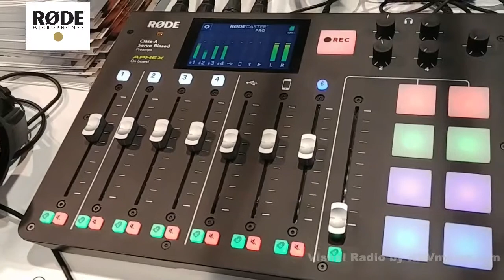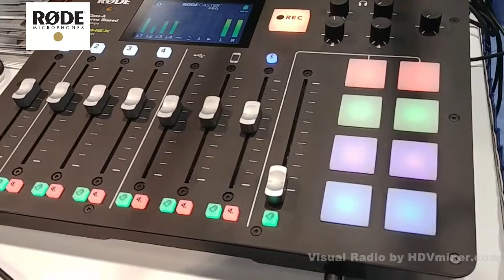BSWTV Presents: LIVE @ NAB 2019 - RODE Microphones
Ryan Burke - Senior Sales Manager from RODE Microphones and brain child behind the revolutionary podcast console, Rodecaster-PRO, joins BSW to talk podcast. Podmic, Rodecaster-Pro, and the GO wireless LAV system, Rode, has got it going on!